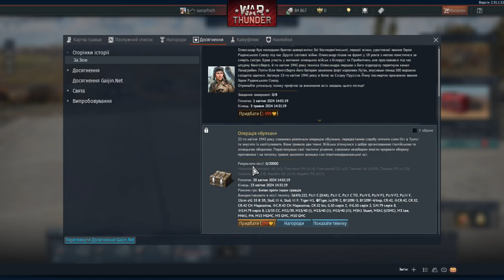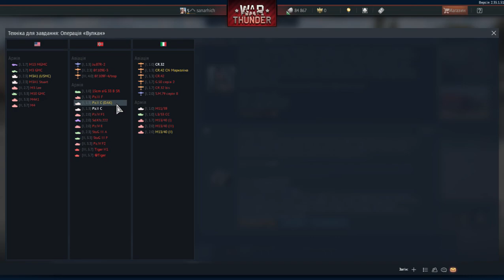WAR THUNDER 17